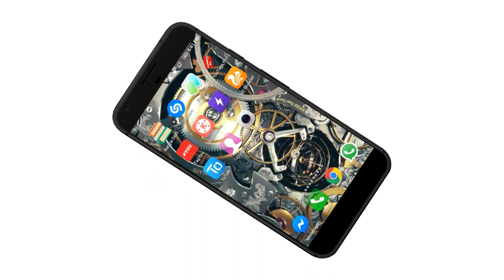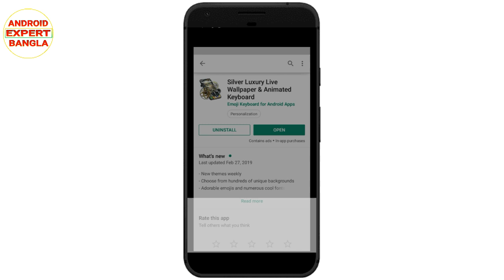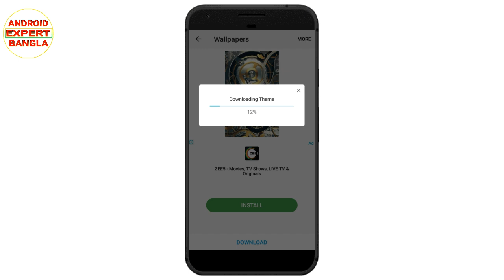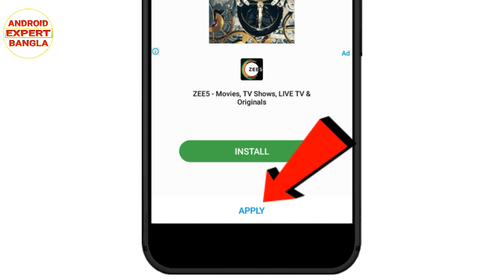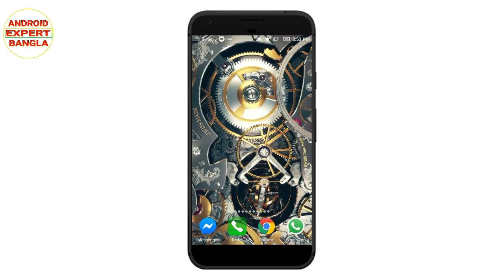এই অ্যাপটি ফোনে থাকলে সবাই আপনার ফোন তাকিয়ে দেখবে।Silver Luxury Live Wallpaper & Animated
এই অ্যাপটি ফোনে থাকলে সবাই আপনার ফোন তাকিয়ে দেখবে।SilverLuxuryLiveWallpaper #& Animated